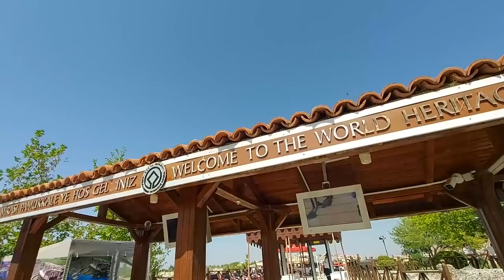Pamukkale 2 Days Trip | Antalya to Pamukkale | Travel Turkey